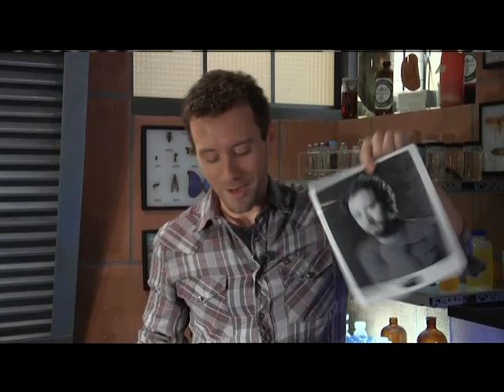bonesspoilersblog TJ Thyne 100th Episode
Bones 100th Episode

Air Date: Thursday, April 8 8/7c

TJ THYNE     Dr. Jack Hodgins

• On how Hodgins has changed

• On the evolution of his hair

• On David as a director
CR: FOX